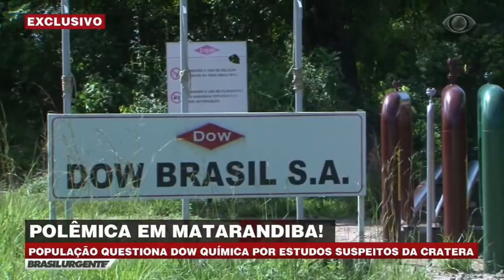BRASIL URGENTE BAHIA | 21/11/2018 BLOCO 03